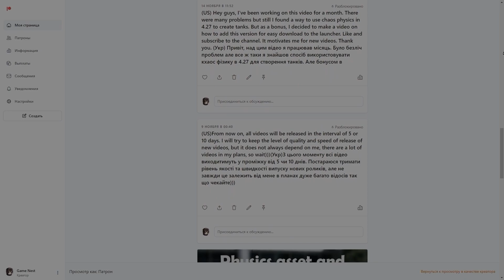Vehicle Lights, New Effects and Tire Tracks UE5 DEV LOG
UE 5.0.3
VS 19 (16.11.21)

Plug-ins:
Chaos Physics

Configuration:
RAM 32gb